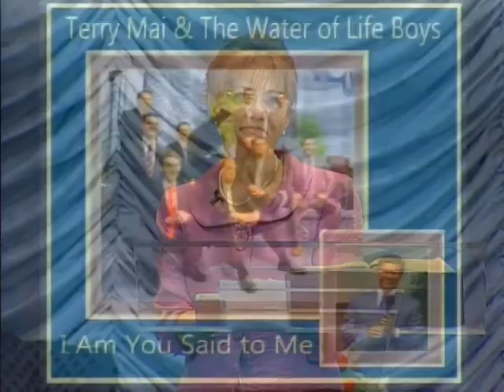More Experiences With the Discipleship Movement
Water of Life Ministries in Plano, Texas, preaching the gospel to you in word, song and power.

Program from the 11:00am service from Thursday, February 26, 2015.

If you have heard the gospel, how that Jesus died, was buried and rose the third day, and you believe that in your heart, we would like to hear from you.

Audio and video archives for the past weeks programs are available for download